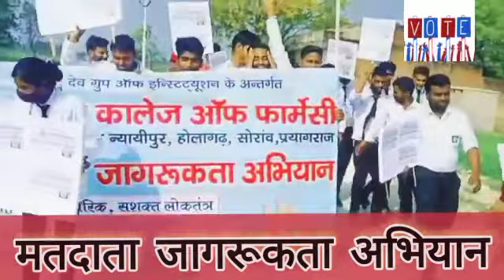go for vote